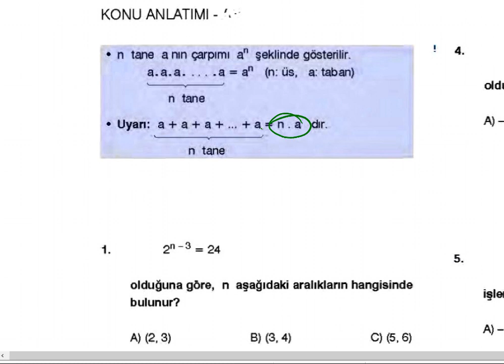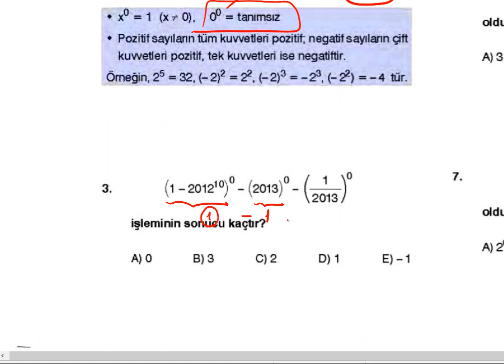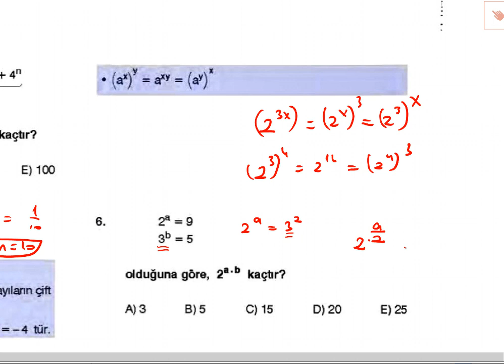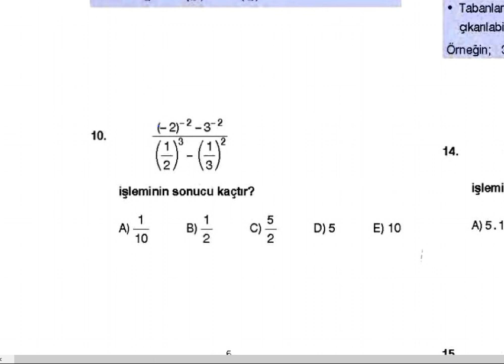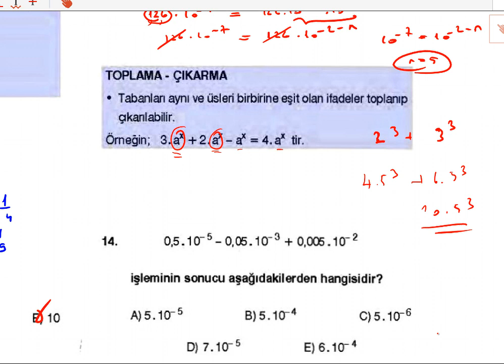ÜSLÜ SAYILAR-1 (orta düzey)(pdf açıklamada)